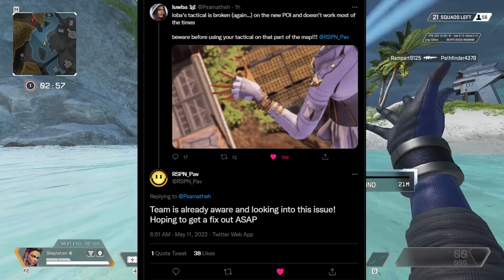Remember this Loba Bug? It's back again.